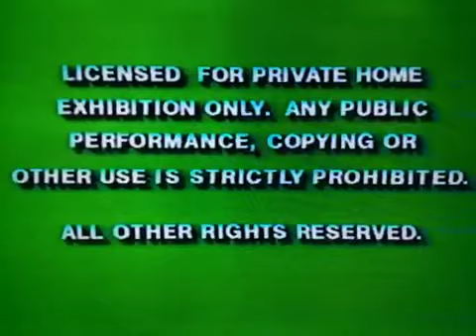Opening To Disney Sing Along Songs Be Our Guest 1992 Vhs Version 2